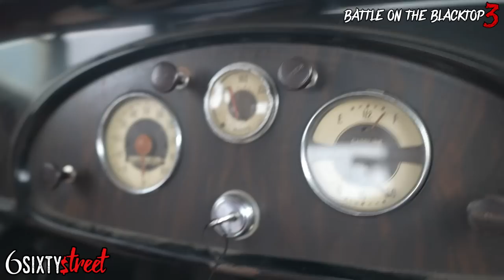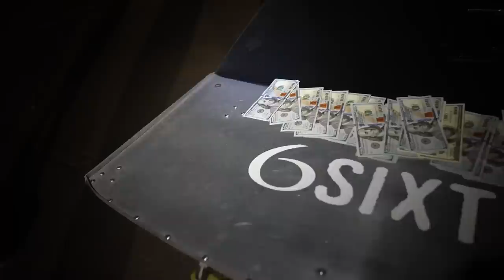okie raceway-Battle on the blacktop 3 flshlight legal street race small tire daily big tire and more